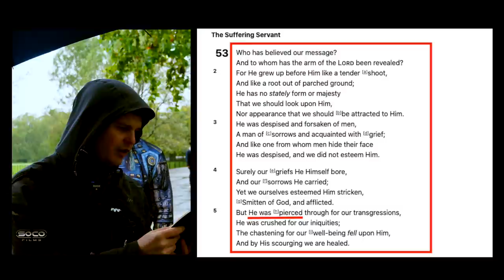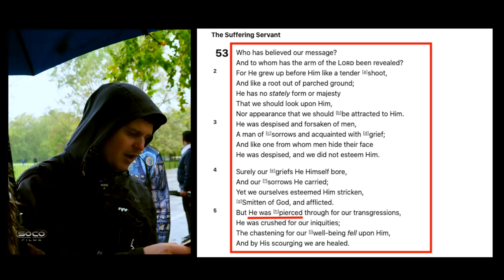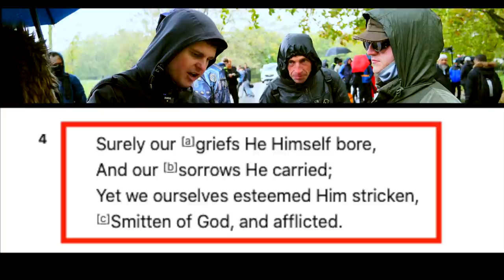Recovering our identity | Bob | Speakers Corner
::::::Topic Highlights:::::: Recovering our identity a message to the Jordan Peterson crowd
Christian_Christian Debate | Speakers Corner | London UK